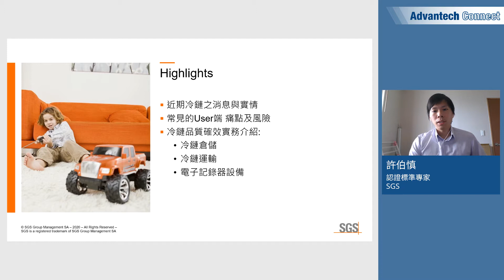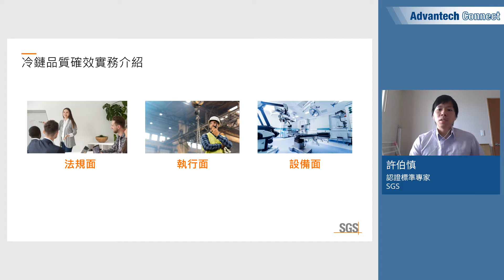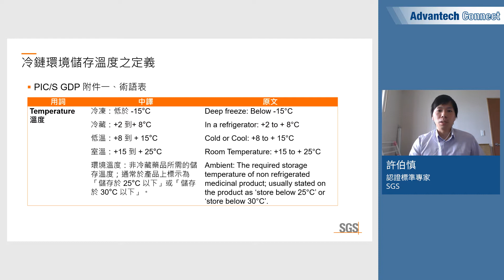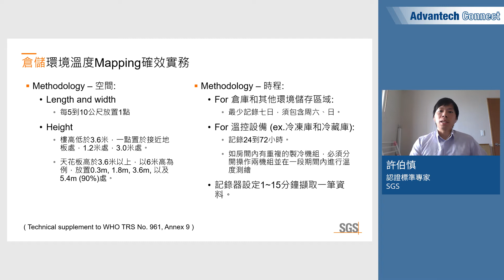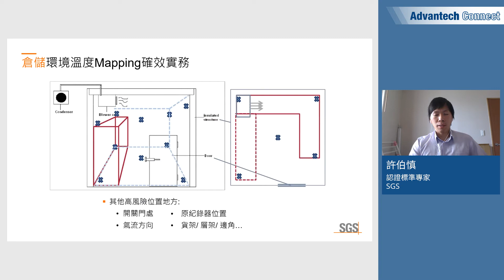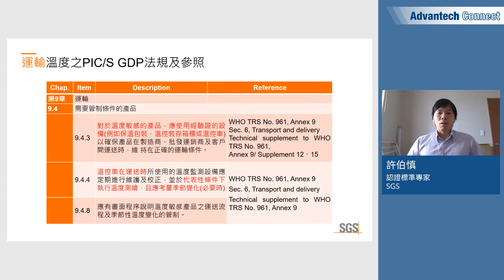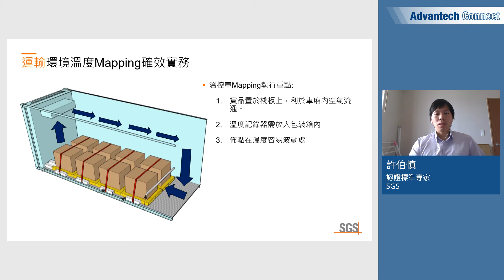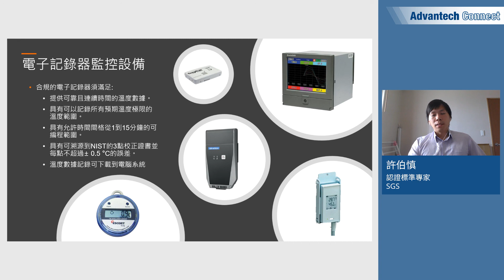接軌國際的醫療冷鏈品質確效實務 | SGS 認證標準專家 許伯慎